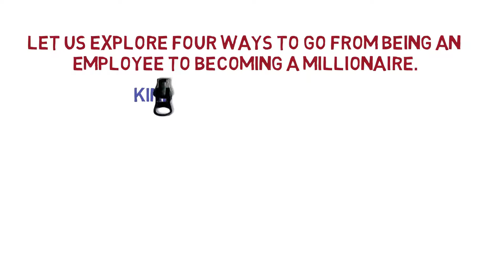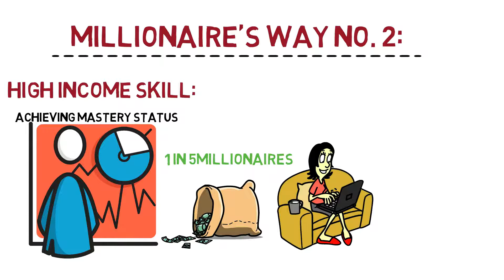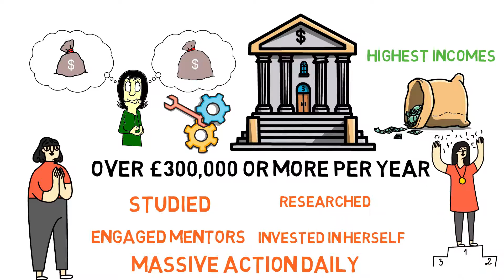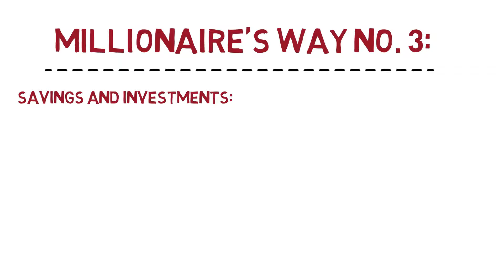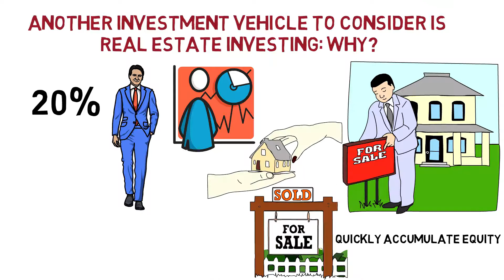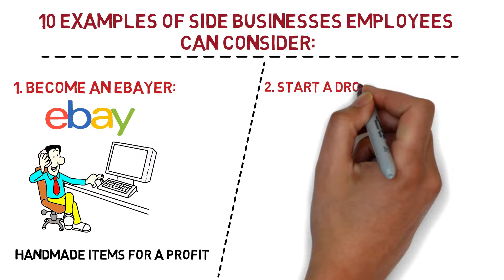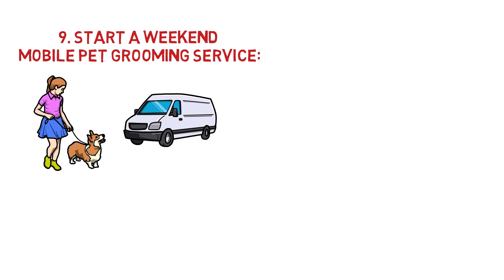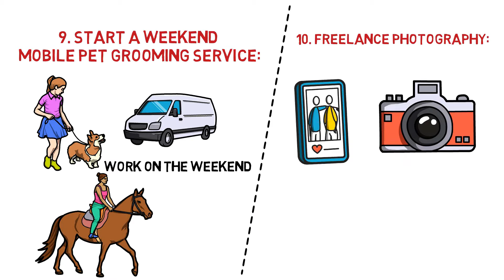4 Things An Employee Can Do To Become A Millionaire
Working a 9–5 job is actually how most millionaires started their journey to becoming wealthy. In this video, we take a look at four (4) things an employee can do to become a millionaire, rich and wealthy.